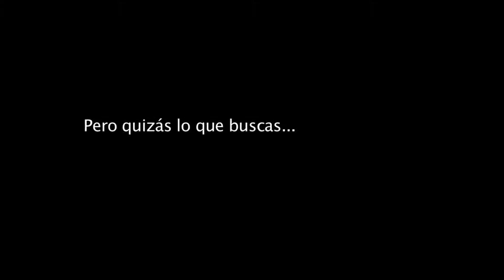Impulso -Trailer Oficial de Zine.ec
Dirección: Mateo Herrera
Duración: 84 min
Género: Suspenso

Sinopsis: Jéssica es una joven de 17 años que va en busca de su padre a una hacienda familiar, ahí conoce a su primo mayor y se vuelve muy cercana a él, pero de a poco lo que parecía una casa acogedora y familiar, se torna en un lugar inquietante y lleno de eventos extraños.

Elenco: Cecilia Vallejo, Erika Granda, Carlos Racines, Tamara Navas, Enrique Acosta, Lady Estrella